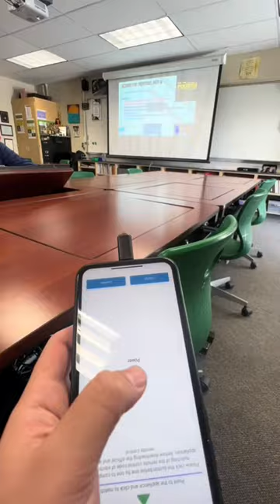Be a Hacker with IR Universal Remote Control